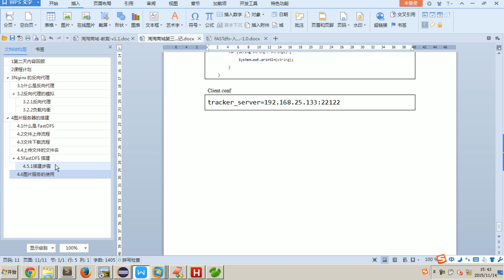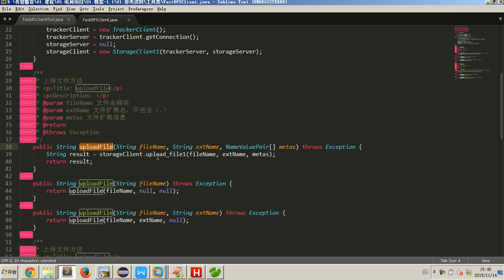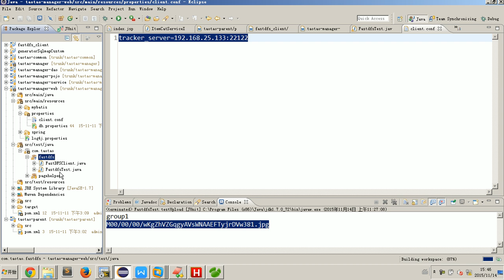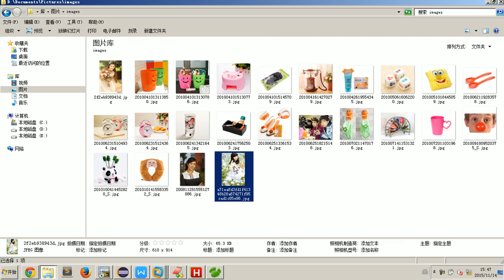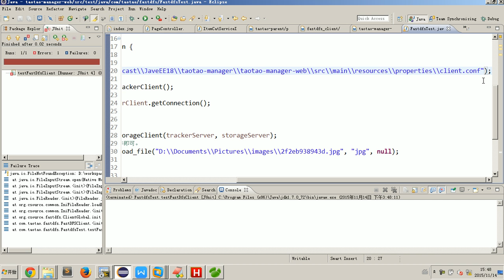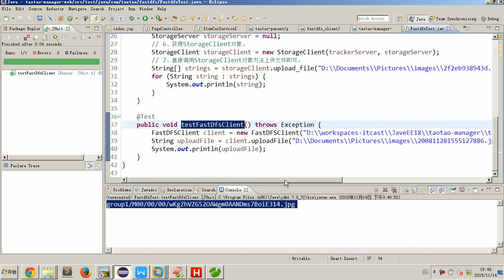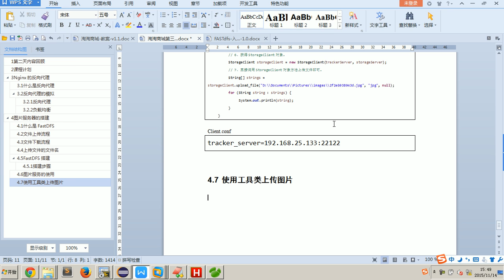03 09 FastDFS工具类的使用 - 淘淘商城项目 - 传智播客 - 入云龙